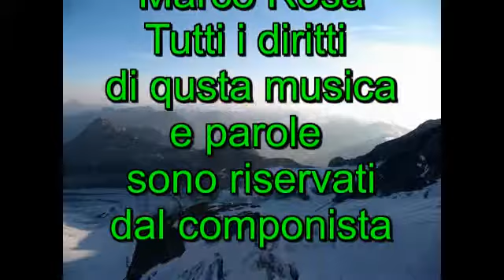Marco Rosa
Una canzone per il mio amico Bianco
Ein Lied für meinen Freund Bianco